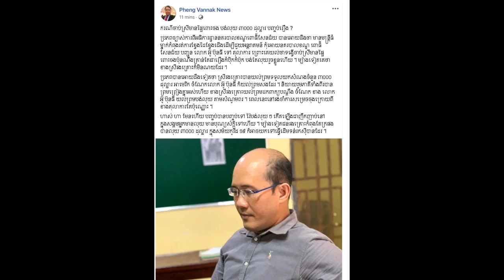ទីបំផុតស្រ្តីមានផ្ទៃពោះនោះ ទទួលបានសំណងដើម្បីបញ្ចប់រឿងរ៉ាវហើយគឺទឹកប្រាក់ត្រឹមតែចំនួន៣០០០ដុល្លារ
សូមអធ្យាស្រ័យ

ចំពោះការមិនបានតប ខំមិនបានគ្រប់គ្នា

Ms Socheata